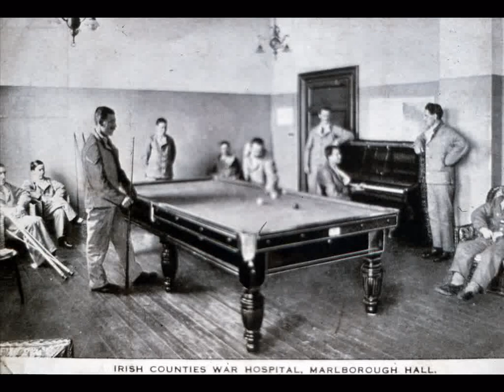McKee Barracks, Cabra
McKee Barracks, originally called Marlborough Barracks was built by the British Army in 1888. When Ireland became the Irish Free State in 1922, the British gave the barracks to the Irish forces.

This video is designed as a resource for second level students completing the Junior Cycle History Curriculum.